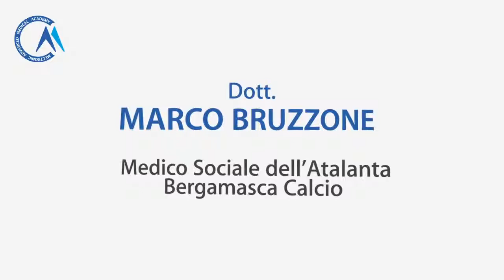PROGETTO FORMAZIONE ATALANTA MECTRONIC - Dott. Bruzzone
Il Dott. Marco Bruzzone, Medico Sociale Prima Squadra e Coordinatore medico Settore Giovanile Atalanta Bergamasca Calcio, direttamente da Palermo dove si è svolta la prima tappa siciliana del PROGETTO FORMAZIONE ATALANTA MECTRONIC.

Il team di Mectronic e lo Staff Medico di Atalanta Bergamasca Calcio
insieme per una formazione di altissimo livello.
Vi aspettiamo al prossimo appuntamento! Continuate a seguirci...